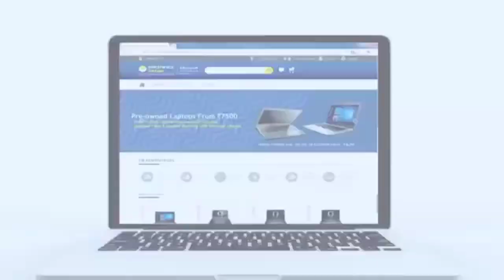Why Electronics Bazaar?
Electronics Bazaar is a leading player in the Refurbished, Brand Refurbished and Brand-new PC segment with its footprint across India, UAE & USA. It refurbishes laptops and desktops with 21 different quality checks and finally sells out the best laptops with economical prices.
Laptops & Desktop are Refurbished in best-in-class factory spread across 30,000 sq. ft.  in Mumbai

Currently we are having 7 exclusive stores Pan India and having plans for further expansion.

Our Range

A) Refurbished Laptops & Desktops
B) Open Box Laptops
C) Brand New Laptops & Desktops
D) Brand Refurbished Laptops

Electronics Bazaar USP :

 Microsoft Authorised Refurbisher
 Customized configuration as per Customer Requirements
 Multibrand on the single roof
 One year Replacement warranty with best buybacks scheme